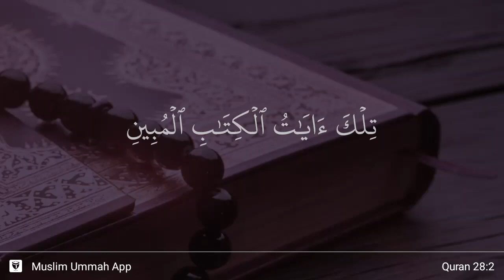Al-Qasas ayat 2